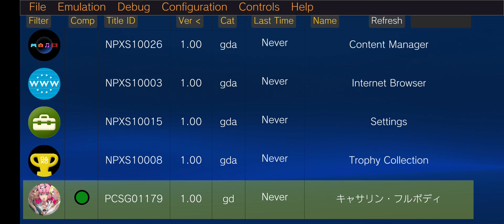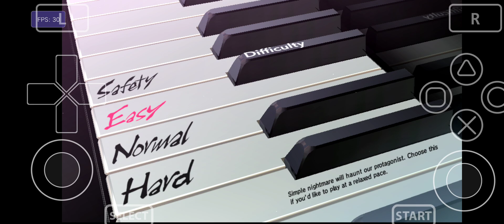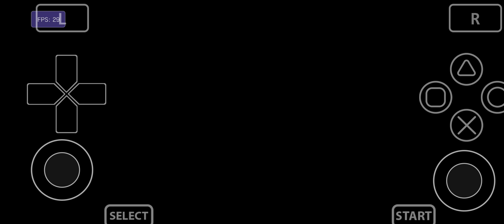Vita3K Android v9 | Catherine Full Body | Turnip Driver | SD765G | PSVita Emulator | Playable